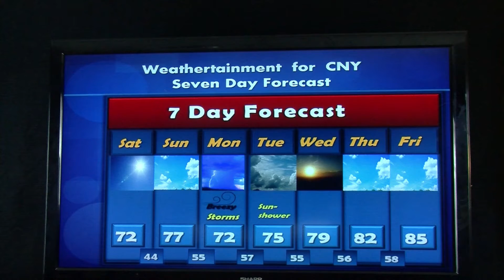QuickCast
Todays SHORTENED video forecast for central New York with Meteorologist Jeff Matthews, employing his usual Weathertainment personality, to forecast your local weather!